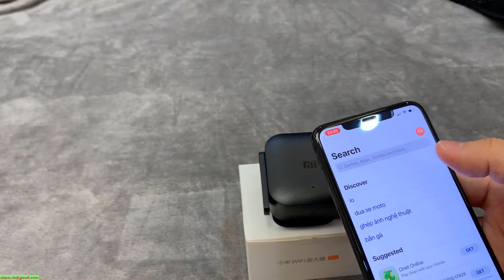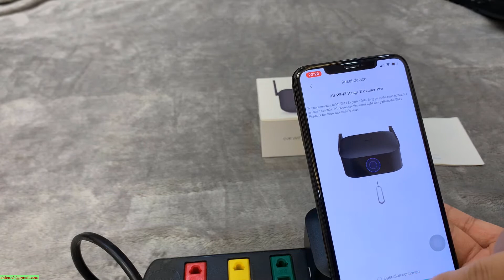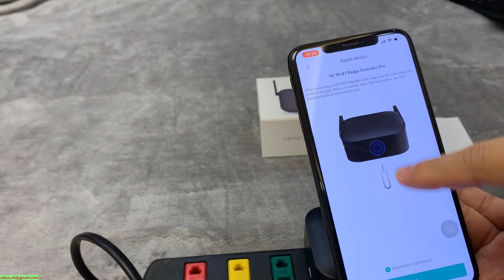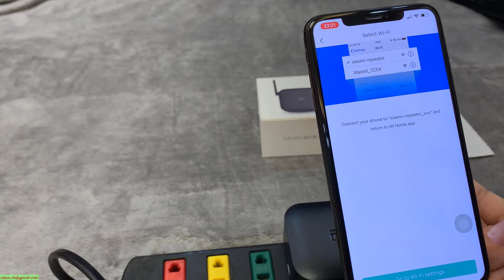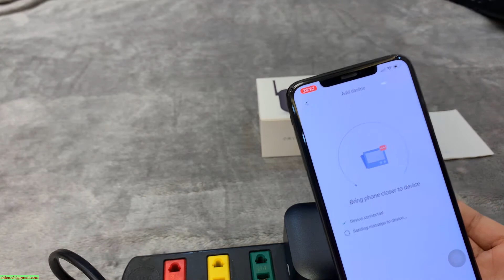Review Kích Sóng Xiaomi Mi Repeater PRO 2 Râu 2020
Review Wifi 2 Râu Xiaomi Repeater Pro 2020.
Review Kích Sóng Xiaomi Mi Repeater PRO 2 Râu.
Thiết bị kích sóng Wifi Xiaomi Repeater Pro.
Kích sóng Xiaomi Mi Wifi Repeater Pro phiên bản mới.
Đánh giá thiết bị kích sóng Wifi Xiaomi Repeater Pro.